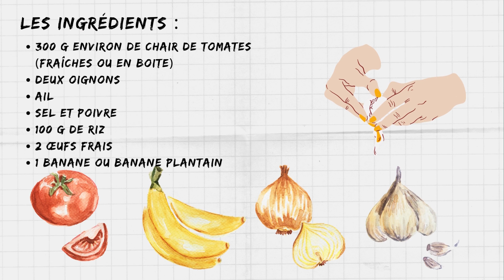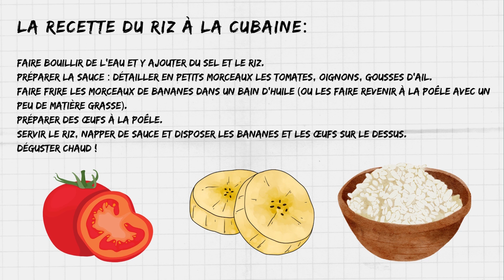Du PepSE dans la cuisine #26 : Riz à la cubaine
Dans cette nouvelle vidéo, Alexandra nous propose une recette très populaire en Amérique latine et en Espagne : le riz à la cubaine